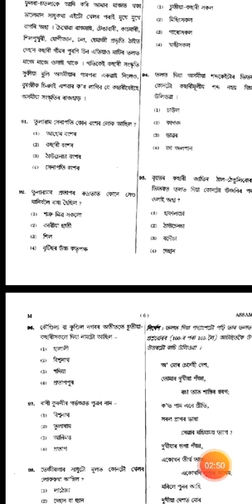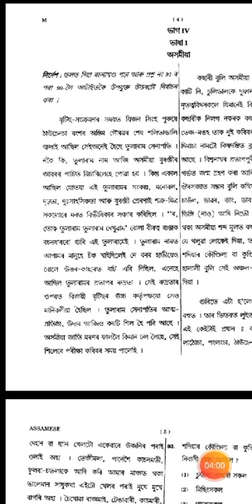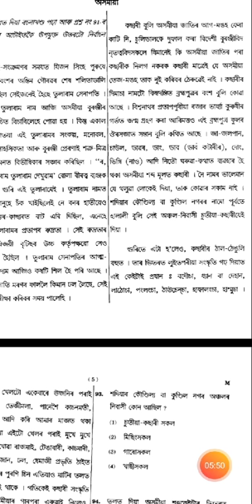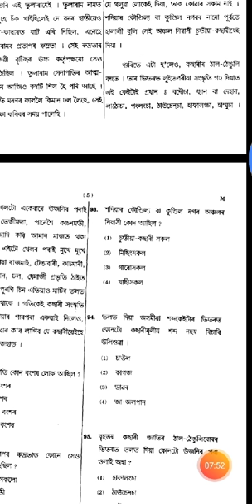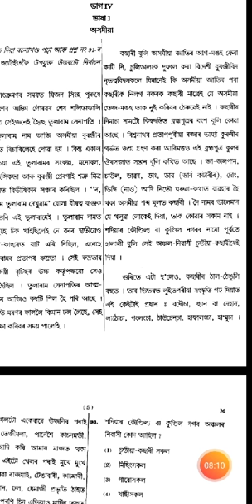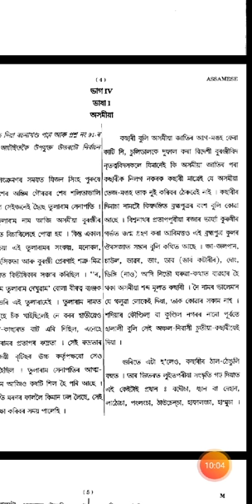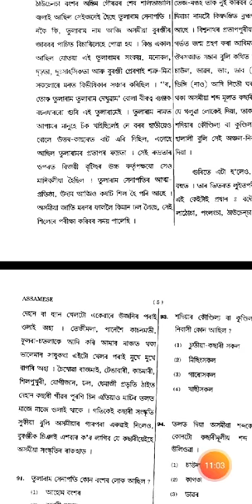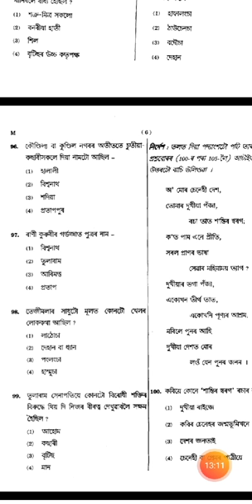Assamese language 1 previous year CTET exam paper analysis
In this video we have discussed the language paper 1 of CTET examination. We hope you will get an idea of the language paper 1 for the examination. Stay tune with us for regular updates.

Support us:
Facebook.com/neexam